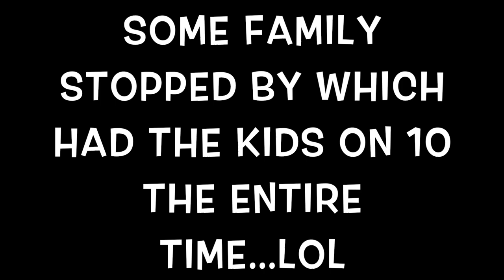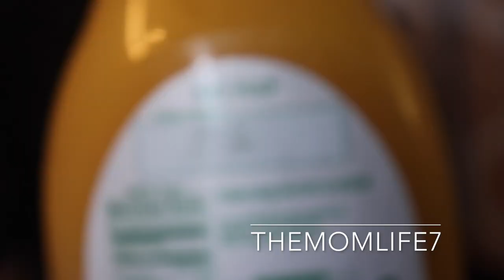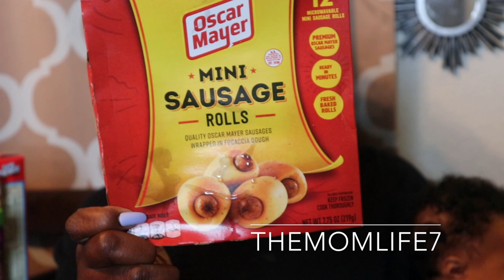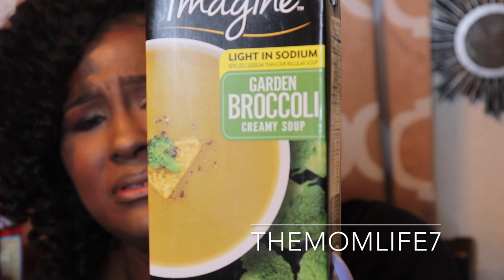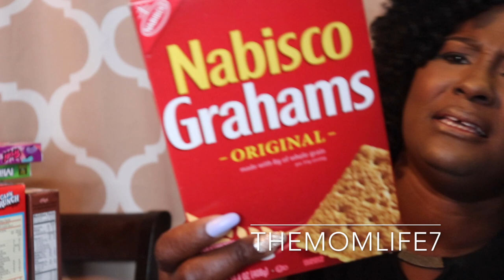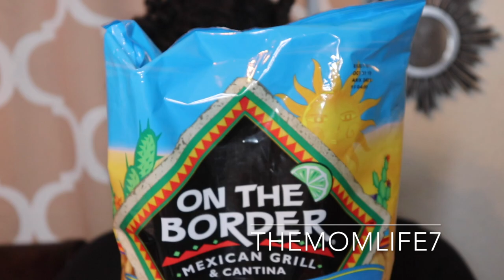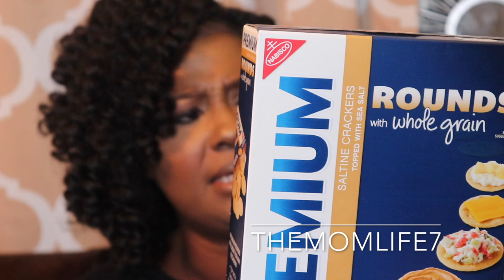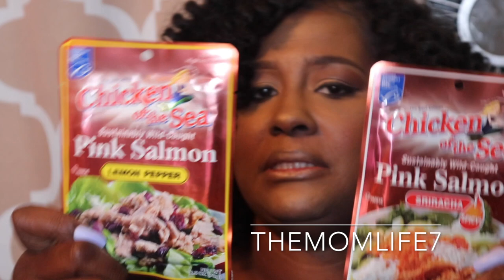NEW!!!🔥 ALL FOOD HAUL!!! 99 CENTS ONLY STORE HAUL!!!!( Attacked by my MiniBaby)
Hey Guys! I'm back with another 99 cents only store haul! Thanks😘